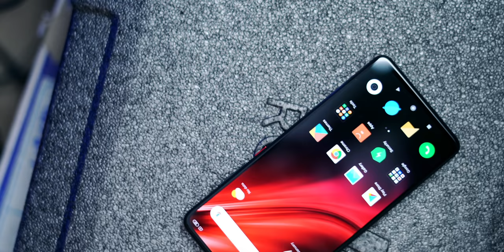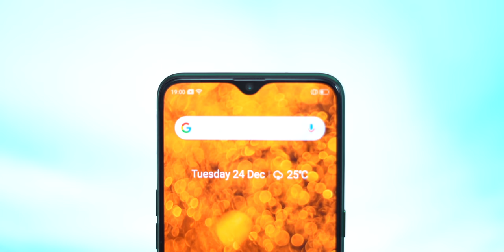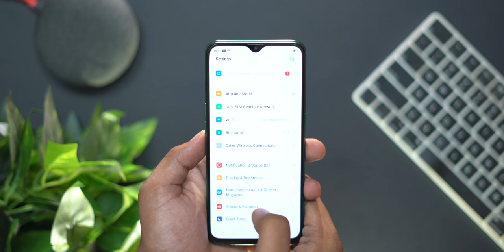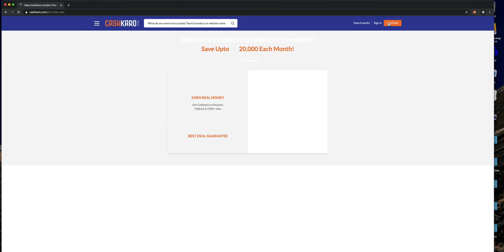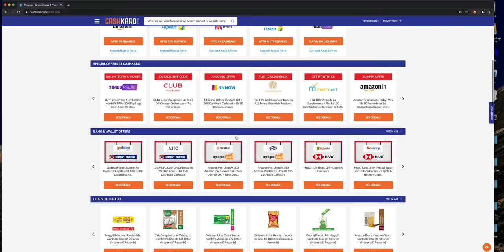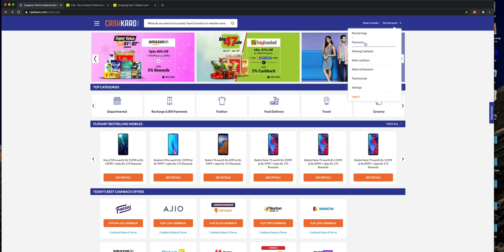எது வாங்கணும்? Realme X2 Vs Redmi K20 Full in-depth comparison in Tamil!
Hey guys this is Geekytamizha!in this video we are going to see the full in-depth comparison of two mid-range killer smartphones. One is X2 from the house of Realme and another one is the famous K20 from the house of Redmi.

MAGILCHI:)